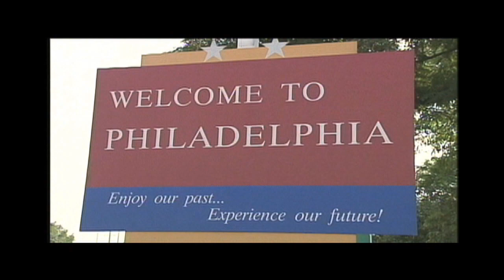Trailer Vietnam Vets MC TV Doc (2010)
The trailer for the Living On The Edge television documentary about the Vietnam Vets MC in Pennsylvania, featuring Vietnam Vets member Fuzz Terreson and businessman Mike Crowe.